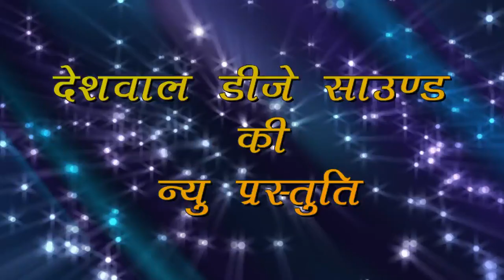घाटरी भुसावर जिकड़ी की सम्राट गायका लक्ष्मी सिनसिनबार की क्या है अपनी पहचान ले सुर ताल सेटिग और में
जिकड़ी भजन कंपटीशन दंगल घाटरी लक्ष्मी सिनसिनबार